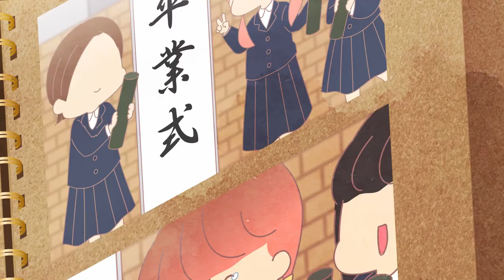Wancher Fountain pen commercial song graduation commemoration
ワンチャー　蒔絵　万年筆をテーマに作成しました。　卒業までの思い出と、夢に向かっての未来